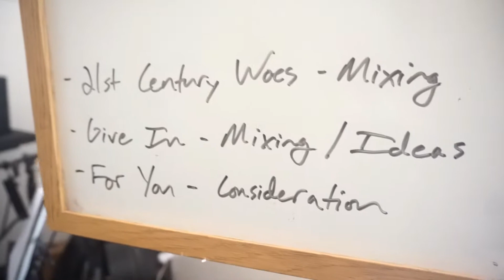In the Laboratory (Video 1)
Josh & Ricky invite you "into the laboratory" and capture preparation for a vocal recording session for the upcoming album Square One.

@theprimary on Instagram